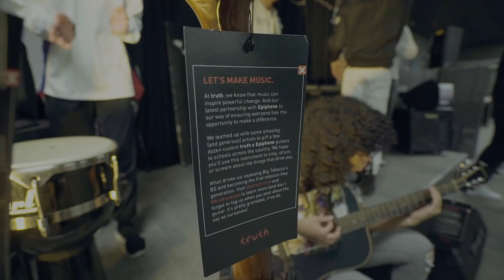truth tabs | truth x Ephiphone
The tools for creating music can be expensive, and more and more school music programs are getting cut. We’re not okay with music education ending with the flutophone, which is why we collaborated with the amazing Epiphone to create a custom guitar.